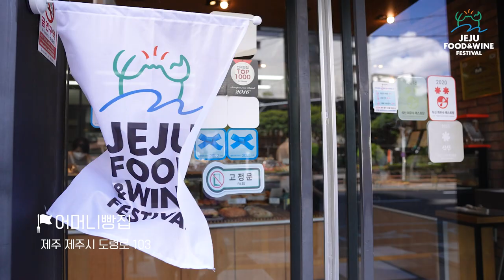[JFWF2023] 김구라 고메스푼200 맛집탐방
최고의 셰프들과 함께하는 제 8회 2023 제주푸드앤와인페스티벌! 동아시아 미식의 중심, 제주도에서 펼쳐지는 미식축제에 여러분을 초대합니다!

안녕하세요 제주푸드앤와인페스티벌입니다
이번 영상은 JFWF 홍보대사 김구라님과 함께 하는 맛집 탐방 영상입니다
과연 어디까지 방문 할 수 있을까? 고메스푼 200에 선정된 맛집을 대상으로 최대한 많이 방문해보았는데요!
제주푸드앤와인페스티벌에서 만나볼 수 있는 Jpoint!
위스퍼를 이용한 결제방법도 함께 알아보았습니다
5월의 싱그러운 제주! 제주푸드앤와인페스티벌에서 만나요~!
*본 행사는 종료되었습니다*

JEJU Food&Wine Festival 2023
미식의 중심, 제주도에서 펼쳐지는 특별한 미식축제
제 8회 제주푸드앤와인페스티벌

테이스트오브제주 Taste of Jeju 🍷
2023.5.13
1부 5:00PM-7:00PM 2부 7:30PM-9:30PM
제주한라대학교 한라컨벤션센터
*티켓은 홈페이지, 또는 네이버에서 구매할 수 있습니다

고메위크 Gourmet Week 🍴
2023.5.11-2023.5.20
제주 전역의 맛집 200곳을 QR코드로 한 번에 확인하세요!
제주 전역의 맛집에서 JFWF 스페셜메뉴를 만나볼 수 있는 10일!
셰프콜라보 / 스페셜메뉴 / 고메스푼200